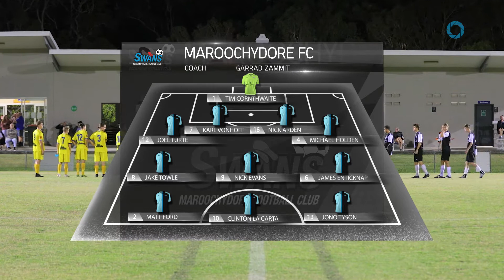FQSC Premier Men 2020 Round 16 Kawana FC Vs Maroochydore Swans FC Highlights